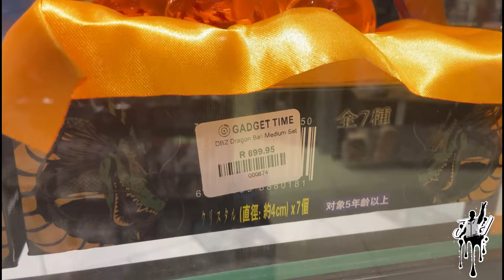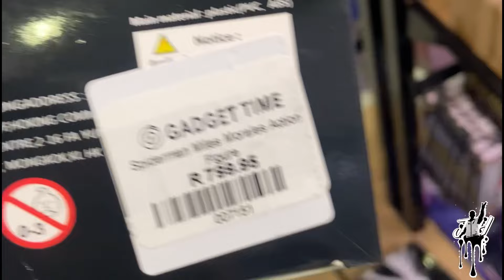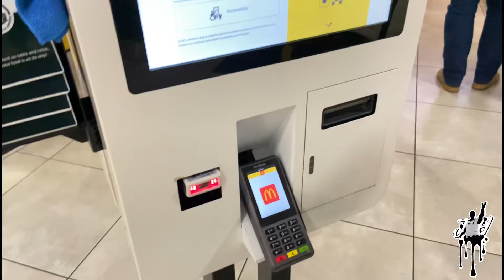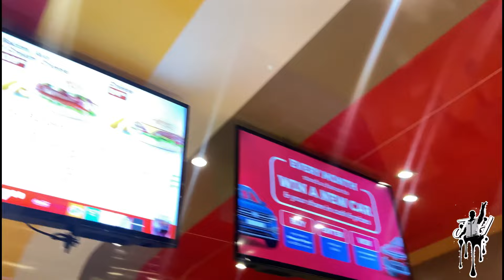12 MINUTES OF MADNESS | VLOG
***TOUR DATES (25 - 27 OCT)

25 OCT - WAREHOUSE PUB, OUTSHOORN
26 OCT - SKY LOUNGE, MOSSEL BAY
27 OCT - PRIVILEGE ON MAIN, KNYSNA